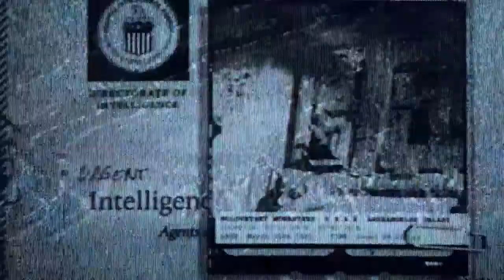Call of Duty Cold War campaign- I got betrayed